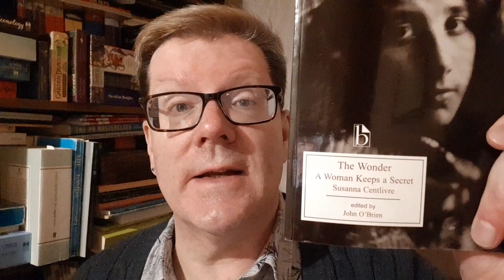Who was Susanna Centlivre? The Wonder, A Woman Keeps A Secret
What plays did Susanna Centlivre write?  1714 | The Wonder, A Woman Keeps A Secret
My views and ideas about the play